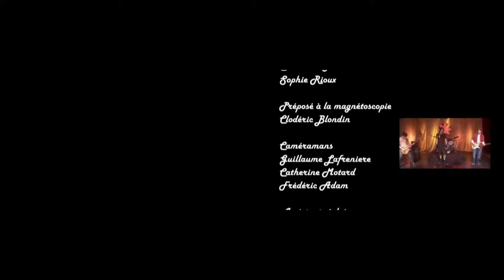Dani California - Videoclip étudiant - 2009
Dani California
Vidéoclip

Chanson originale par Red Hot Chili Peppers
Exercice de reproduction du vidéoclip original dans le cadre du cours de Production studio du programme de Production télévisuelle - La Cité

Réalisé par Johannie Robitaille et Mathieu Enright